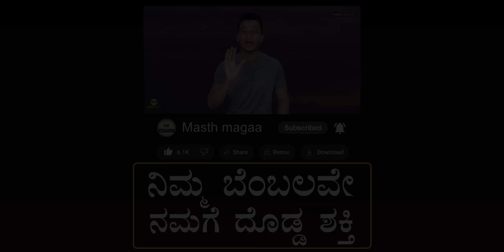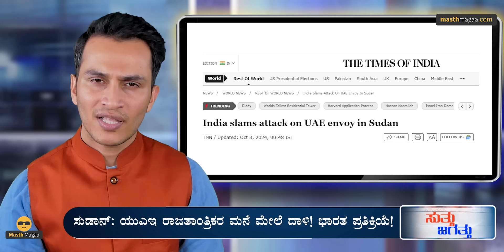ಭಾರತವನ್ನ ಕೆಣಕಿದ ಅಮೆರಿಕ! | Israel, Russia | Lebanon, Iran | India, Pak | Masth Magaa Suttu Jagattu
ಗಮನಿಸಿ ಸ್ನೇಹಿತರೆ! 🔴

⦿ Online Course
⦿ Course Access - 1 year
⦿ Language - Kannada